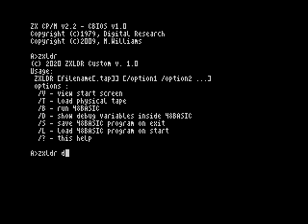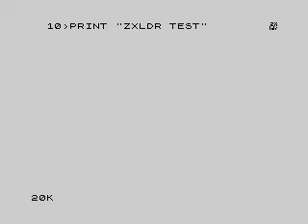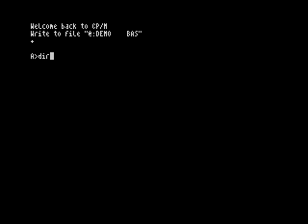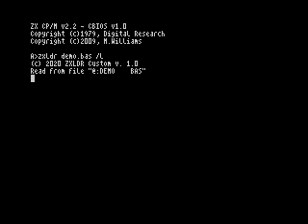Small demo of edit, save and load BASIC48 program via CP/M loader ZXLDR (with subtitles)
In this video:
- ZXLDR (after Nth workaround) now works on ZX CP/M 2.2;
- start from CP/M to BASIC48 is demonstrated (using original ZXSpectrum +3 ROM3);
- possibility of edit and save BASIC48 code on exit to CP/M is shown;
- meanwhile applied patched BASIC48 syntax to exit to CP/M via new convenient command "RETURN CP/M";
- load BASIC48 code on start from CP/M is demonstrated;
- also you'll see making of small BASIC48 demo;
- then system is rebooted and demo is running again to proof that everything is functional.

ZXLDR is tested on FUSE emulator. All ROMs used are original. All patches are applied in RAM only.